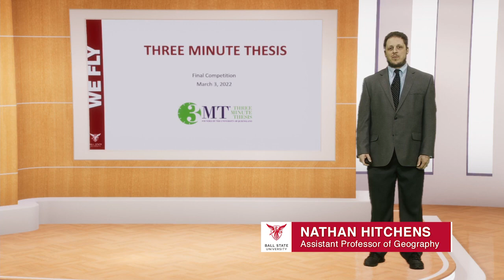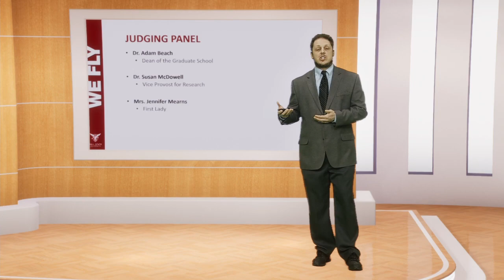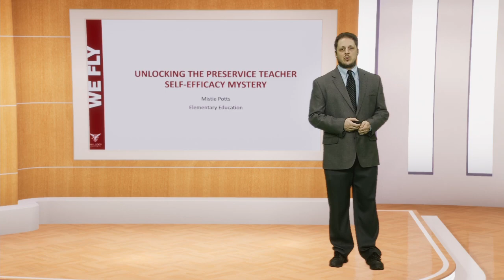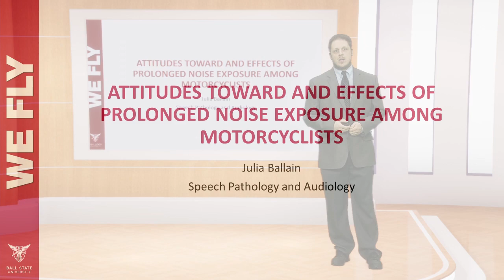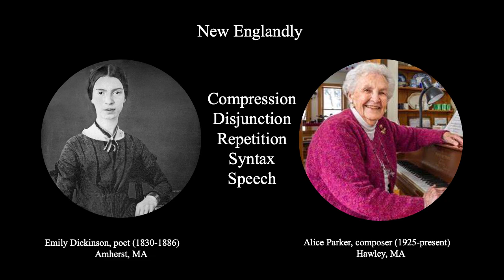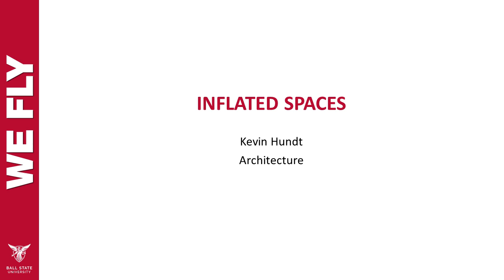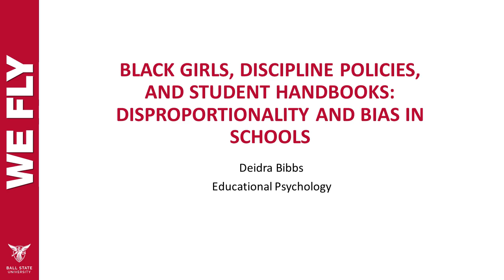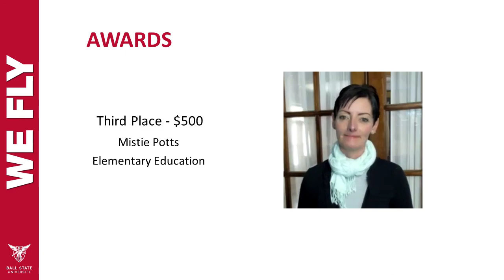4th Annual Three Minute Thesis Competition 2022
An 80,000-word graduate thesis could take hours to present. Their time limit... 3 minutes! Join us on Thursday, March 3, at 7 p.m. for the premiere of Ball State's 4th Annual Three Minute Thesis competition.

About the Competition:
In the Three Minute Thesis (3MT) competition, graduate students convey the essence and importance of their master’s thesis or doctoral dissertation research in an engaging way to a non-specialist audience in just three minutes using one static PowerPoint slide.

Learn more about the Three Minute Thesis competition and download the event program